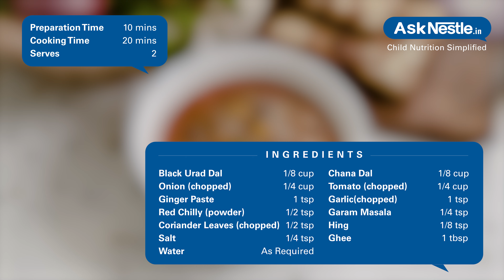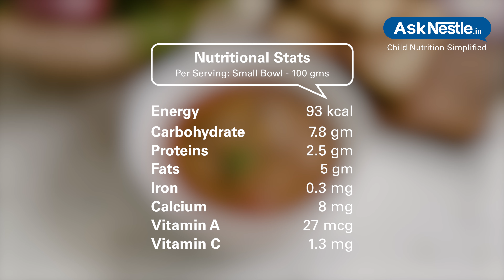Maa Chole Di Dal Recipes | Healthy Food Recipes For Kids | Ask Nestlé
This delicious indian dal goes very well with roti and rice. its filed with flavor and protein.